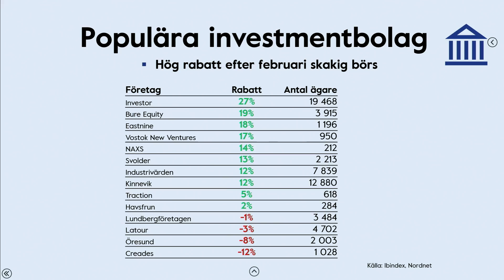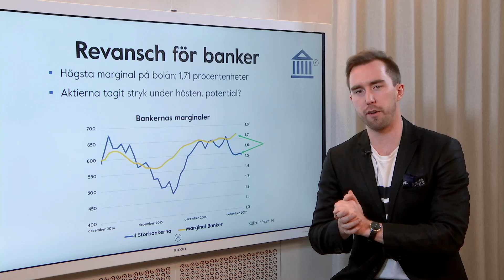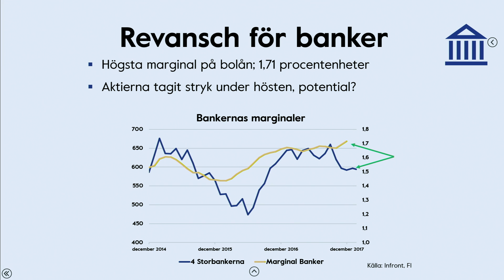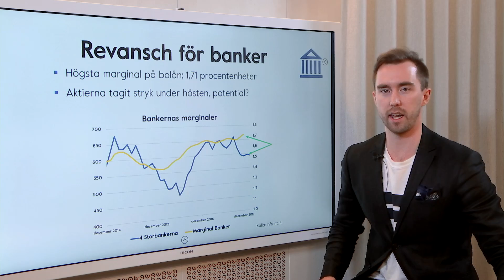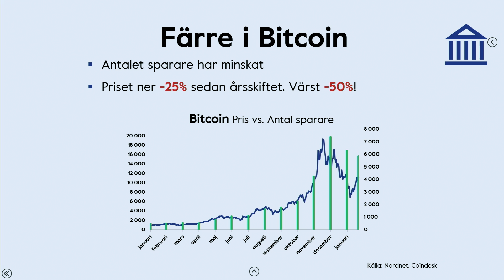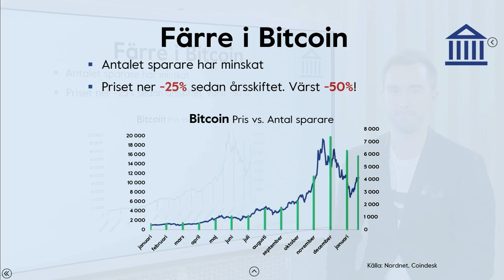Veckans Topp 3 - Bäst rabatt här - V.9 2018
Investmentbolagen som har störst rabatt efter skakig börs ska vi kolla på, samt vilka som är mest ägda av spararna på Nordnet. Bankerna verkar revanschsugna med höga marginaler och dags för bitcoin igen - mer om detta i veckans topp 3.

Investor toppar listan med högst substansrabatt på innehaven just nu. Med en rabatt på nästan 30% så är det en bit över snittet som ligger kring 10-15%. En anledning kan givetvis vara faktumet att de ändrade redovisade värdet på näst största, och onoterade, innehavet Mölnlycke Health Care under förra året. De skrev upp värdet ganska så ordentligt och marknaden kanske inte har samtycke med bolagets ledning om det faktiska värdet.
Efter skakig börs under februari så har ett gäng av investmentbolagen fått på sig lite mer substansrabatt, Svolder och Bure för att nämna några som legat på premie en liten stund under förra året.

Det man behöver ta med sig är att det finns en dubbelrisk i investmentbolagen om börsen tar en negativ utveckling framåt. Det är risken att dels innehaven faller men även att investmentbolagets aktier faller mer och rabatten ökar från substansen. Så det kan vara värt att hålla lite extra öga på investmentbolagen nu när det skakar lite mer, kanske kan det dyka upp fina köptillfällen.